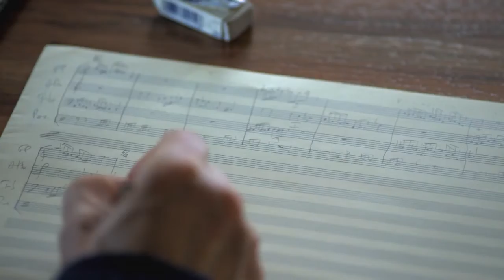C'est quoi ce travail ?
Ils sont au travail. Les salariés d’une usine qui produit 800.000 pièces d’automobile par jour et le compositeur&nbsp;Nicolas Frize&nbsp;dont la création musicale s’invente au cœur des ateliers.&nbsp;
Chacun à sa manière, ils disent leur travail. Chacun à sa manière, ils posent la question : alors, c’est quoi le travail ?

Bonus : Entretiens exclusifs avec François Bon (écrivain), Christophe Dejours (p...